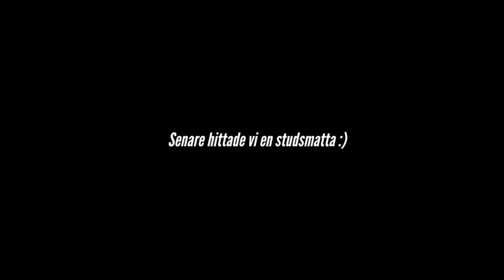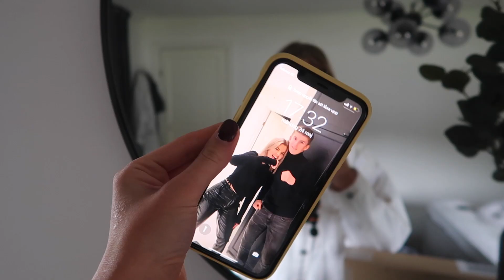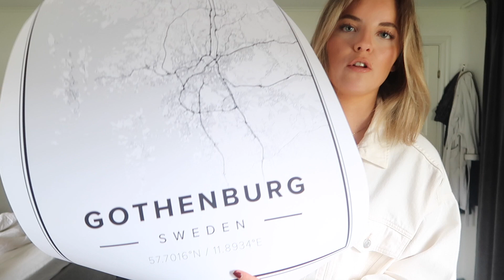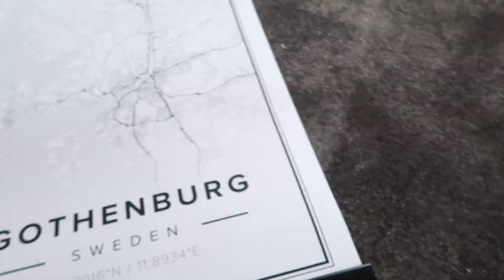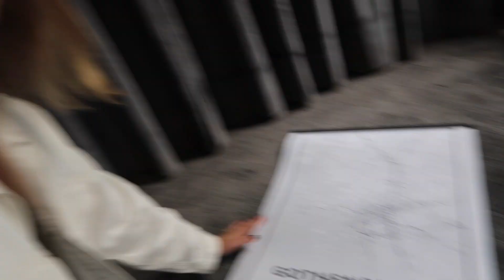VLOGG: FIRAR WILMA 18